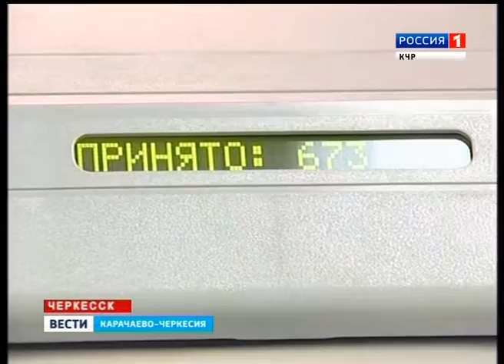Скоро выборы в Госдуму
Главное политическое событие года - выборы депутатов в Государственную Думу 7-го созыва состоятся в единый день голосования 18 сентября. Об отличительных особенностях этой избирательной кампании рассказывают представители Ресизбиркома и политических партий